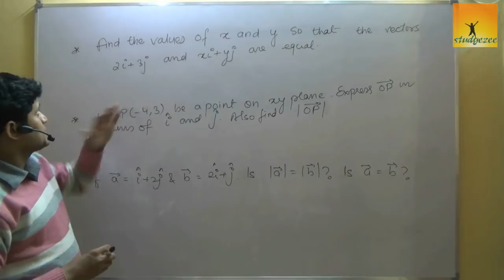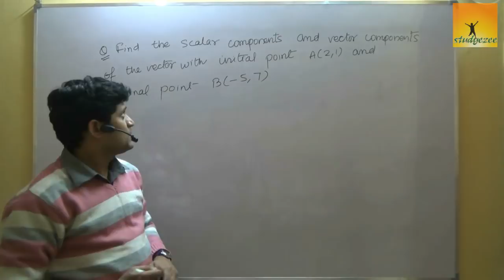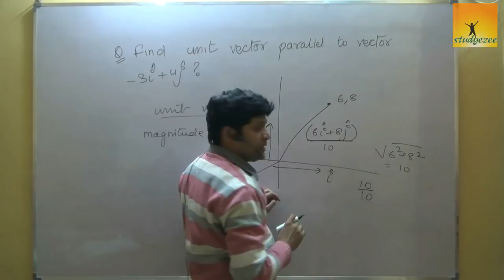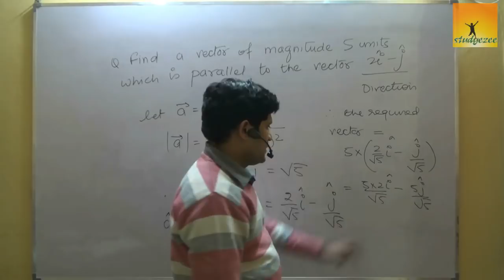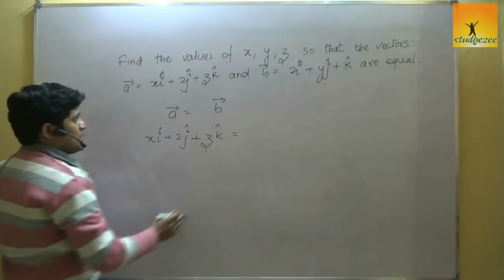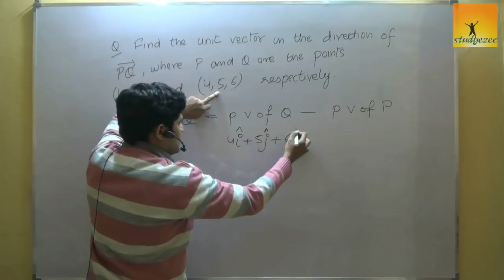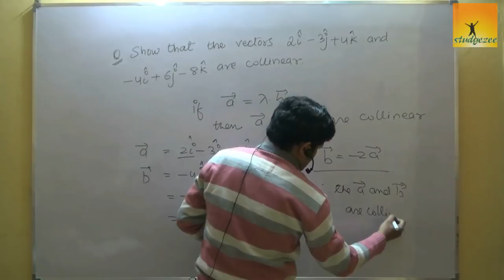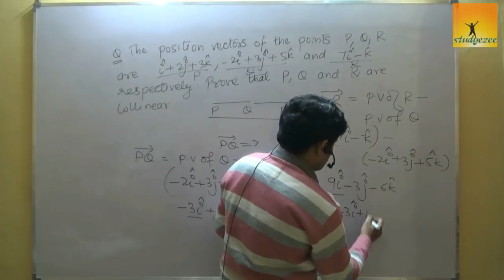Class 12 Maths Vectors - Unit Vector, Magnitude, Component-examples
OTHER TOPICS -

3D Geometry Straight Lines

3D Geometry Planes

Differential Equations

Probability

Differentiation

Integration